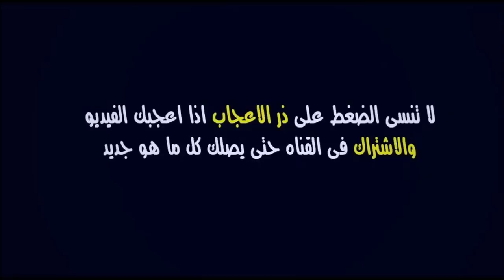عاجل🔥 رأسية الكرتي تقبل موازين الكاف | عودة نجم بارز للوداد | الاعلام الجزائري يفاجئ الوداد من جديد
اخر أخبار و مستجدات الوداد البيضاوي | Akhebar Wydad :

أخبار الوداد : عاجل الآن🔥 رأسية الكرتي تقبل موازين الكاف /عودة نجم بارز للوداد /الاعلام الجزائري يفاجئ الوداد

الوداد
الوداد الرياضي
الوداد البيضاوي
البطولة الاحترافية
الدوري المغربي

الوداد و اولمبيك اسفي
الوداد الرياضي و اولمبيك اسفي
الوداد البيضاوي و اولمبيك اسفي

عصبة الأبطال الأفريقيا

باملاك تسيما
وليد الكرتي

الوداد و مولودية الجزائر
الودادالرياضي و مولودية الجزائر
الودادالبيضاوي و مولودية الجزائر

WAC
Wydad
wac 2021
wydad 2021
Botola pro
Botola 2021
Botola maroc